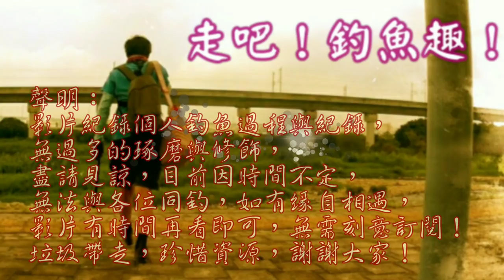下雨天，修竿修標天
下雨天要幹嘛，就是要修理裝備時候了……